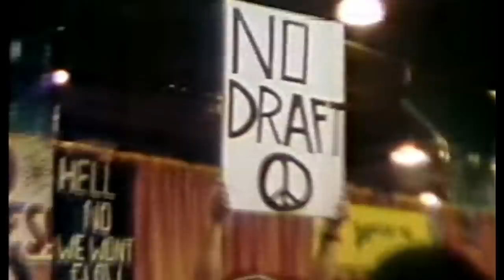Loopfest 1979- Pezband and Off Broadway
Super8 film of the WLUP  1979 Loopfest with audience and band shots.